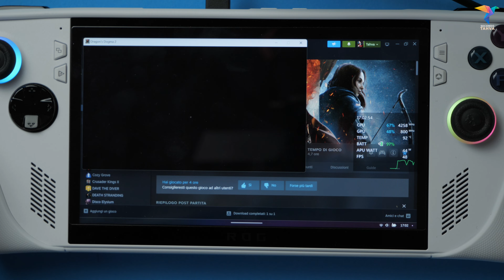DRAGON'S DOGMA 2 su Steam Deck, Legion Go, ROG Ally: per ora NO 👎🏻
Ho aspettato qualche giorno per valutare il possibile arrivo immediato di una patch, ma per ora al di là dell'annuncio degli update migliorativi per DragonsDogma2 la situazione è questa.
Il gioco è molto affascinante, ma su handheld non è fruibile – prevedibile, considerando che anche su piattaforme "domestiche" è pesantino da far girare. Lo vediamo insieme, in attesa delle future patch, su SteamDeck (OLED), su ROGAlly (con Z1 Extreme) e su LegionGo.

00:00 Cosa abbiamo oggi
01:23 Steam Deck
04:23 ROG Ally (Turbo 30w)
07:40 ROG Ally (Prestazioni 15w)
08:10 ROG Ally (Silenziosa 10w)
08:26 ROG Ally (Turbo 25w)
09:20 ROG Ally (Turbo 30w)
10:08 Legion Go (performance)
14:08 Esperienza di gioco attuale
15:27 Difficile da impostare?
16:15 Vale la pena?
17:19 Grazie!

🎮 Se ti va di sostenere i miei video, puoi comprare i tuoi giochi in sconto su Instant Gaming (grazie!):

☕ Se vuoi supportarmi al costo di un caffé, ma non vuoi comprare un bel niente:

■ Obiettivo short/vlog
■ Camera b-roll
■ Obiettivo b-roll
■ Obiettivo dall'alto
■ Microfono per voiceover e live
■ Supporto orizzontale